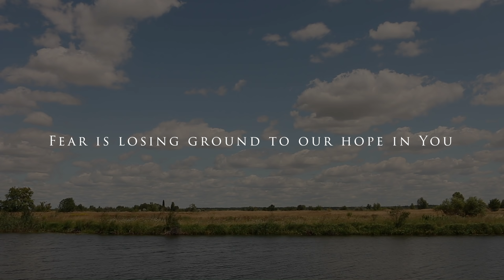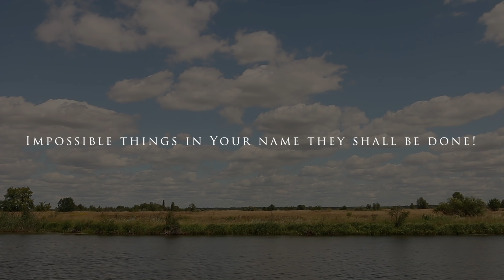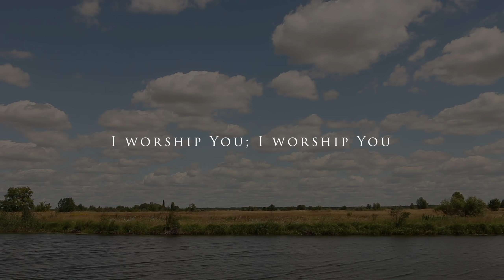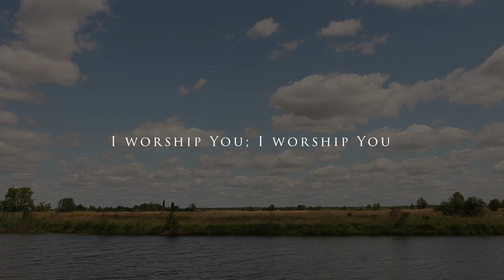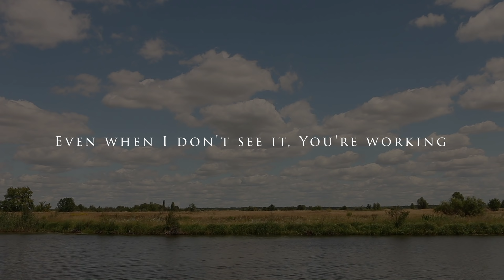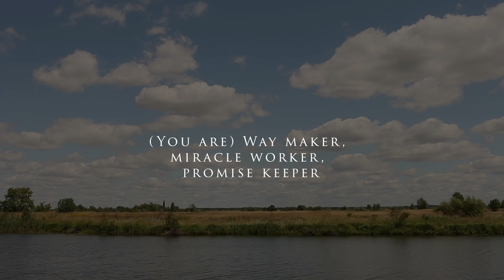Norway Ave Church service broadcast April19, 2020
Norway Avenue Church of Christ of Huntington, WV
Norway Ave Church service broadcast April 19th, 2020
Checkout our website for more info!